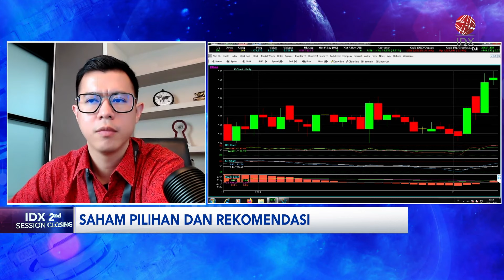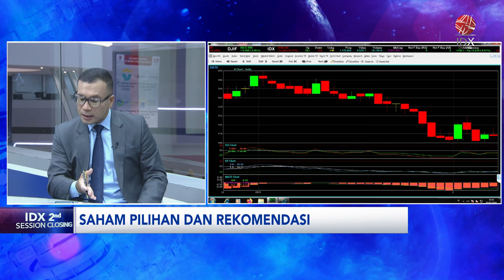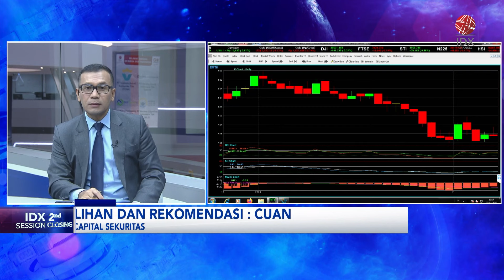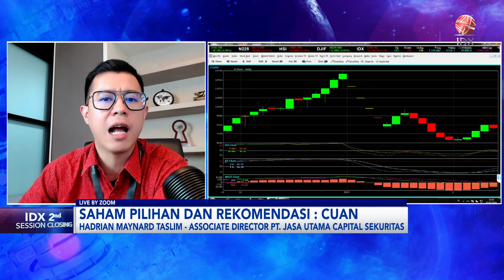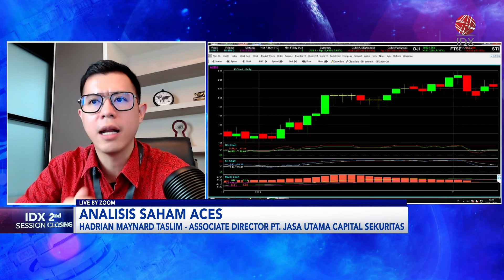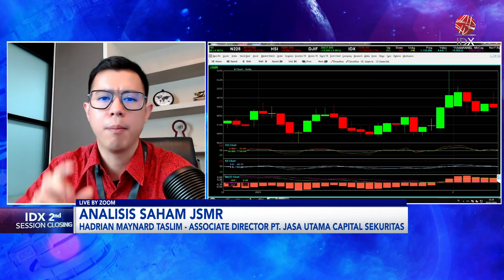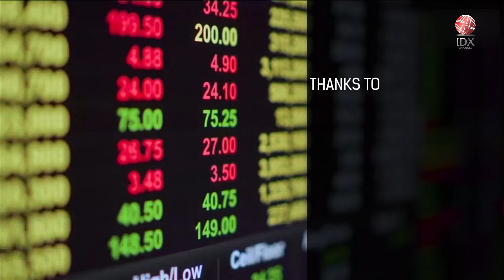Analisis Saham Pilihan: SMRA, ERAA Hingga CUAN | IDX CHANNEL